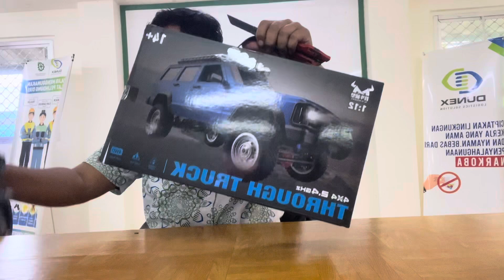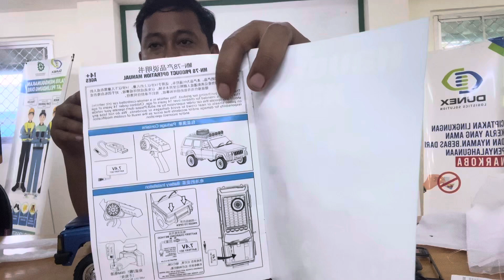UNBOXING dan REVIEW RC Jeep Cherokee 213 MN 78 MN78 RTR 1/12 4WD Climbing Off Road Vehicle 2.4G